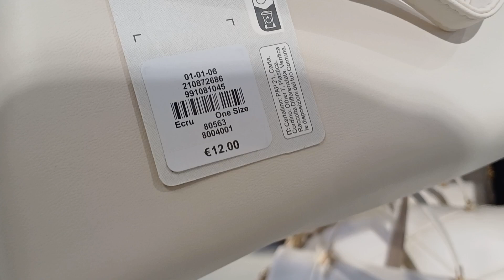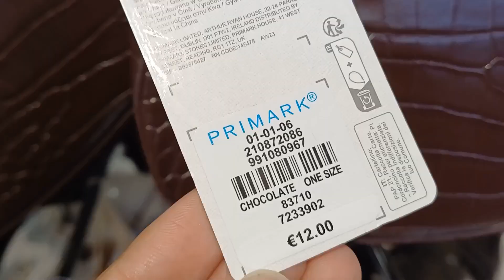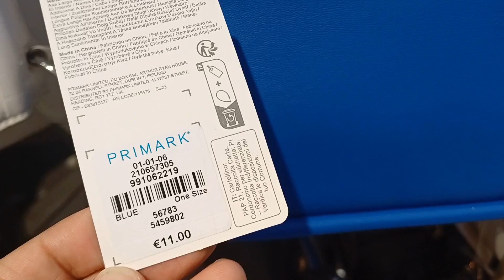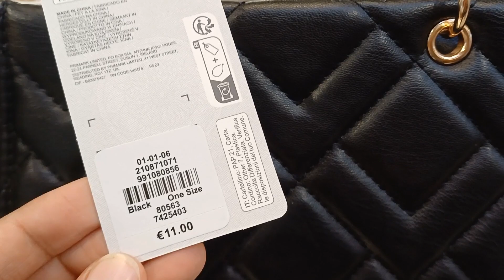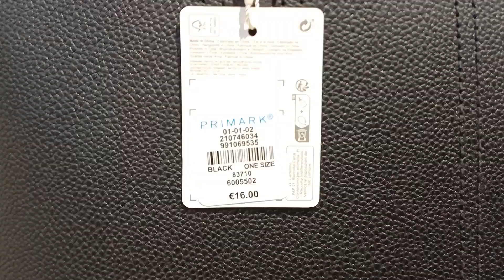Primark latest bags collection /2023.